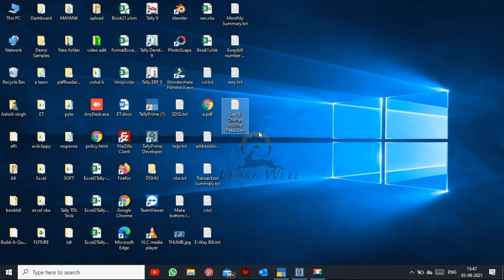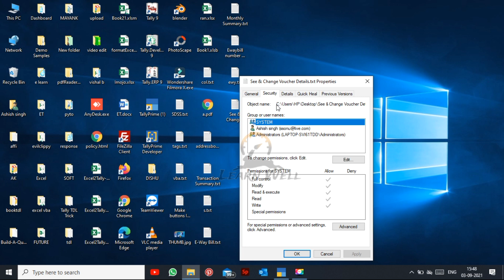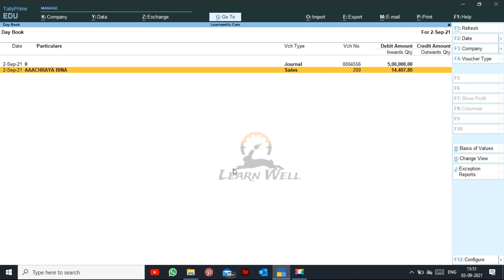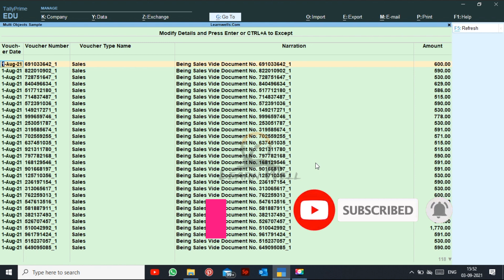Tally Voucher Correction TDL | Change Voucher Detail Tally Free TDL